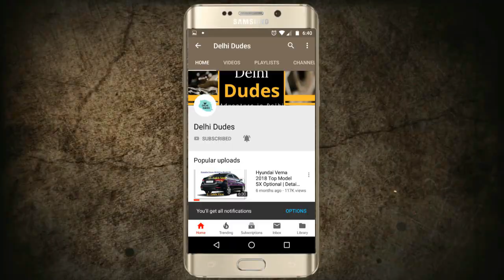Types of Plumeria/Champa plant | चंपा को लगाने का तरीका | How to Grow Plumeria From Cutting Growing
Plumeria flowers with their beautiful colours and fragrance symbolise natural beauty!
Plumeria, which is otherwise known as Frangipani, Pagoda tree, Temple tree and West Indian

DELHI DUDES !!

Regards
Delhi Dudes